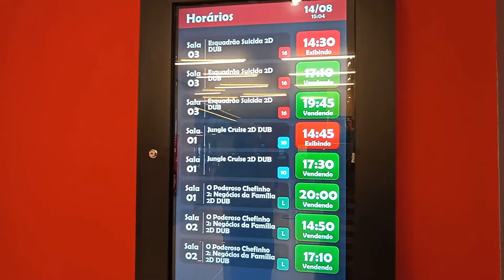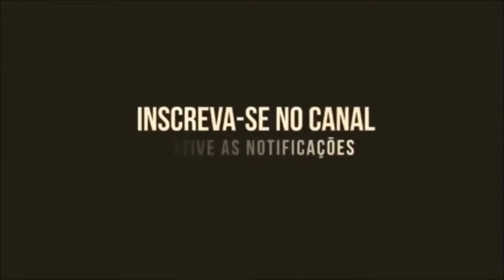SHOPPING SERRA TALHADA NOVAS LOJAS E DIVERSÕES